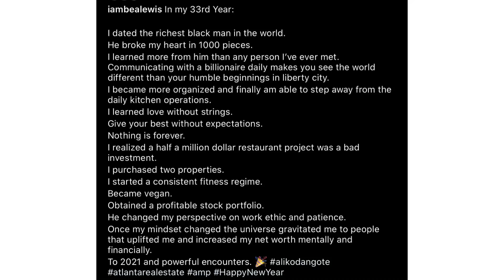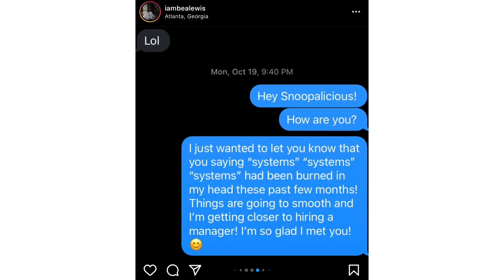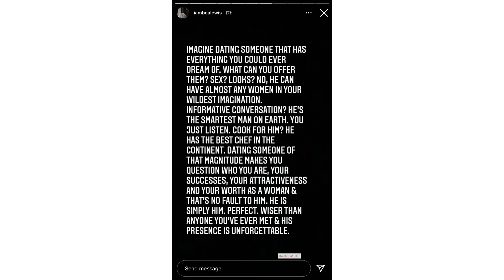Meet ALIKO DANGOTE’s beautiful SIDE CHIC who is trending on social media | Blabber Gh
Bea Lewis has got social media talking after revealing that she dated Aliko Dangote who broke her heart in 1000 pieces. The beautiful 33-year old in a serious of posts in both her main feed and stories on Instagram revealed that Dangote made her a changed person. She doesn’t seem to have any regrets dating him. Her instagram account has blown up since the reveal.